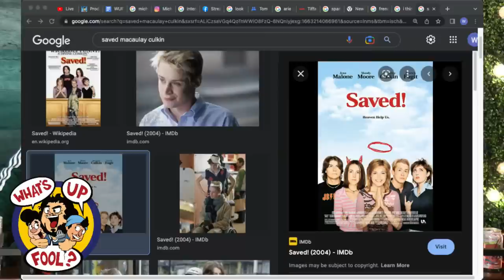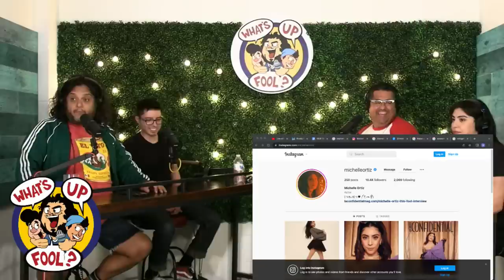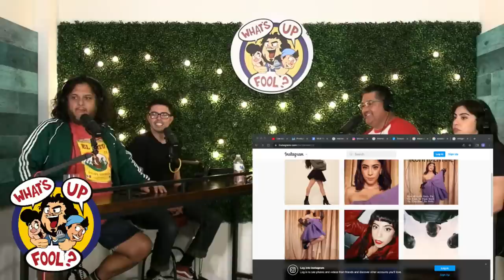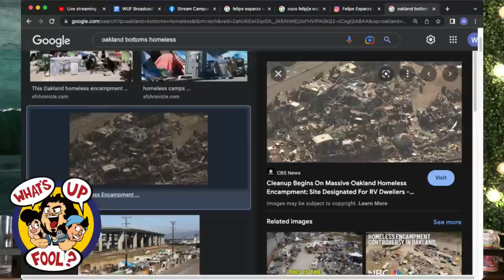WHAT'S UP FOOL? PODCAST EP 404 w/ Michelle Ortiz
Actress Michelle Ortiz joined us this week to talk about auditioning, working in Hollywood and getting a few breaks along the way. Watch her in the new Hulu series "This Fool" as "Maggie" and everything else she's in!

Track “Felipe's Theme Song" (AKA "Fat Randy 2011") by Voodoo Glow Skulls

Listen to the What's Up Fool? Podcast